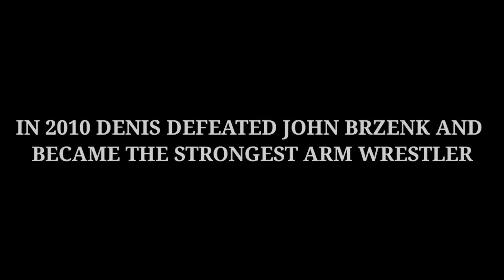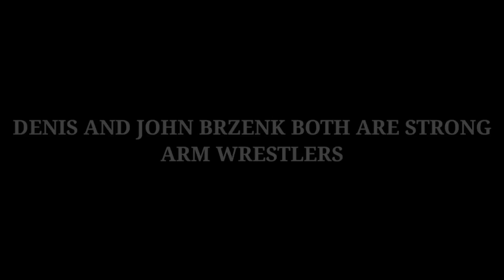The Goat (john brzenk) vs Russian hulk (denis Cyplenkov)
This video is featured about who is actually more powerful in 2023 between denis and john brzenk and who can win again